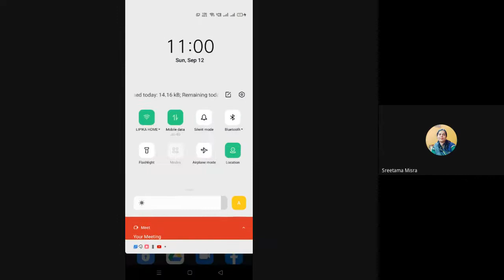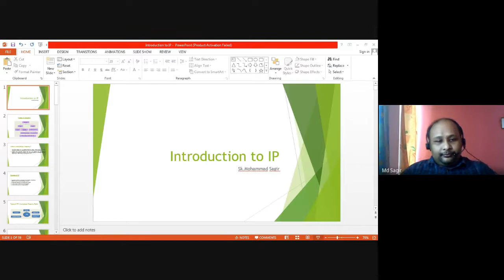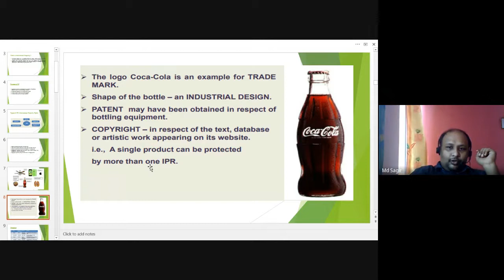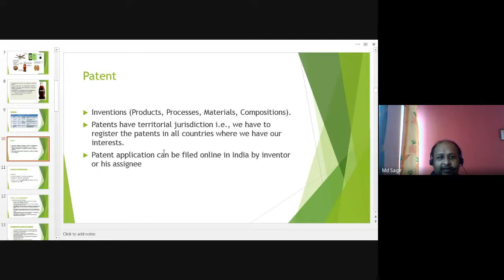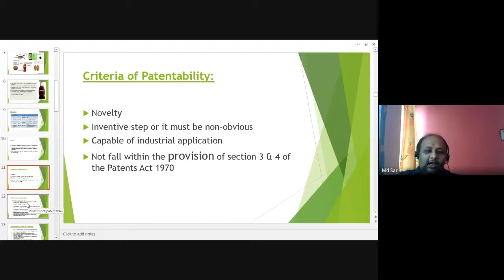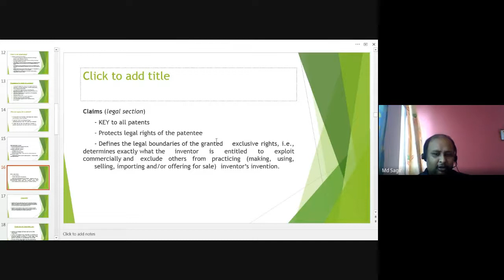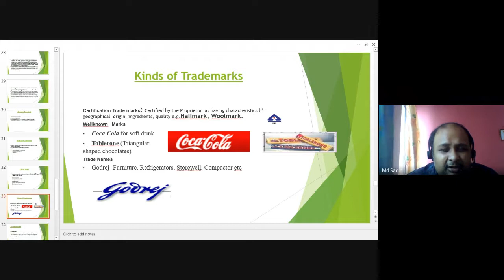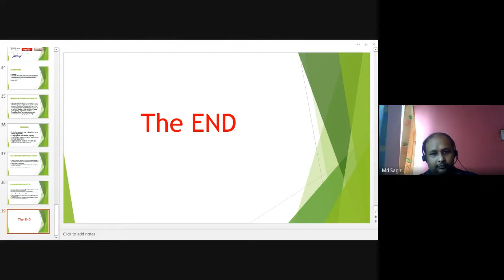One Day Webinar on Fundamentals of Intellectual Property Rights: Key Issues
Organised by IQAC and Research Cell, Belda College on 12th September 2021